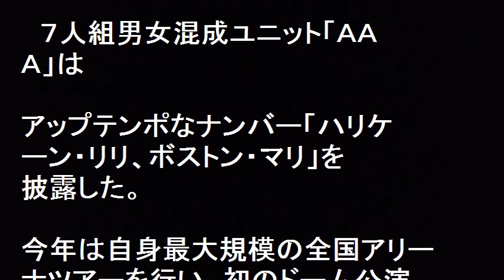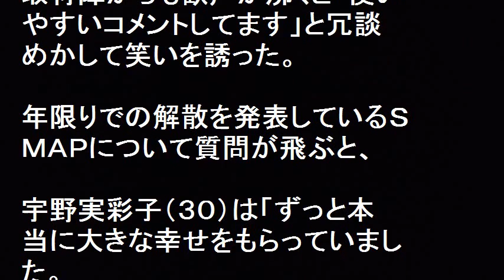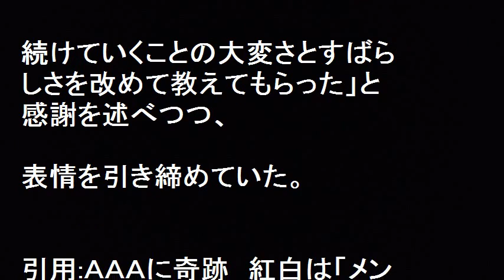ＡＡＡ紅白 ７人 ７回目 ７枚目でトリプル７！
ＡＡＡ紅白　７人　７回目　７枚目でトリプル７！ＮＨＫ紅白歌合戦リハーサル。紅白出場７回目、７人組男女混成ユニット「ＡＡＡ」は、７枚目のシングルでアップテンポなナンバー「ハリケーン・リリ、ボストン・マリ」を披露した。奇跡の７７７、トリプルセブンだ。

【関連動画】